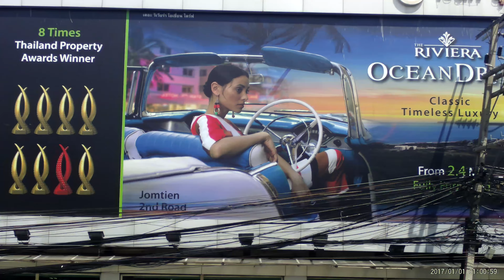PATTAYA BEACH ROAD